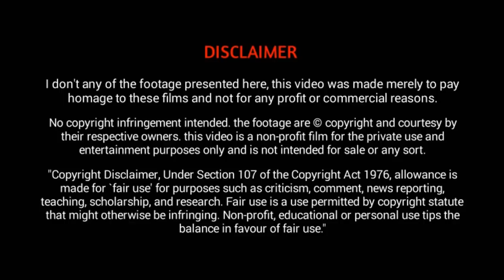ക്യാമറയിൽ കിട്ടിയ ഭാഗ്യമുള്ള19 ആളുകൾ || 19 LUCKIEST PEOPLE CAUGHT ON CAMERA || HIDDEN SHOT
THANKS,